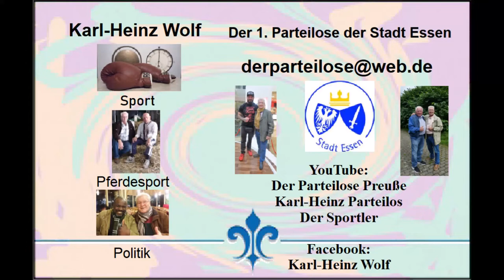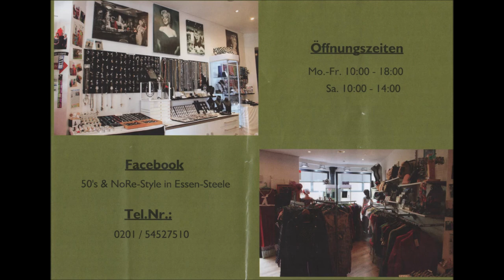Essen-Rüttenscheid Im Hudson's Tanz für Junggebliebene mit The Ballroom Rockets 10.05.2022 * Teil 5